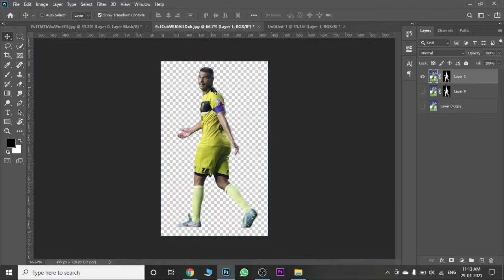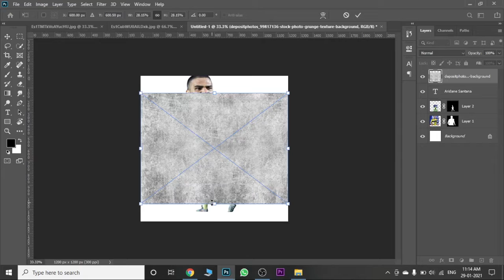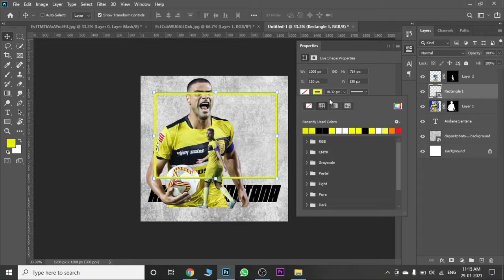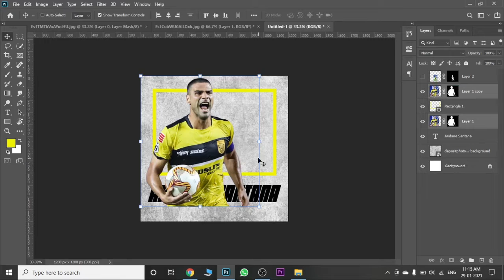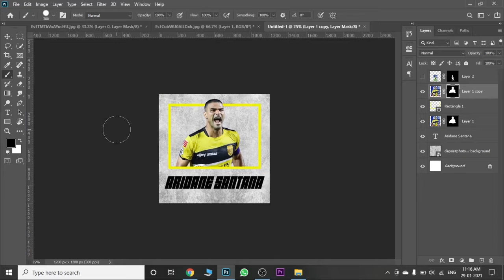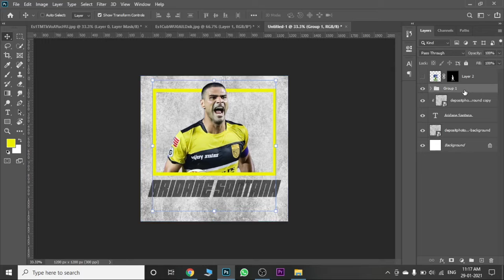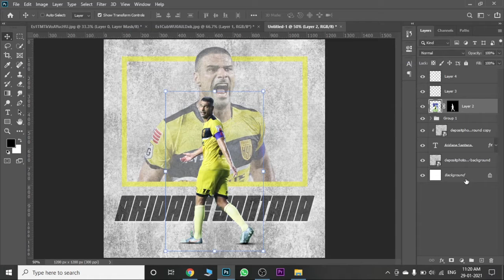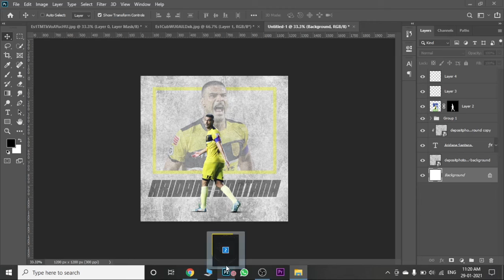[ Photoshop Tutorial ] Aridane Santana II Hyderabad FC II Edit by Raman Chandel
In this video we make a Aridane Santana wallpaper.  Aridane Santana plays for Indian Super league Side Hyderabad FC.
We love Indian Football